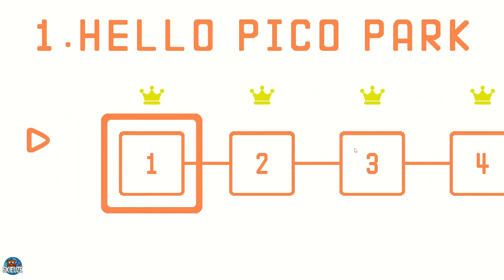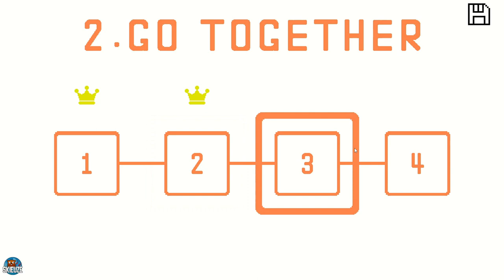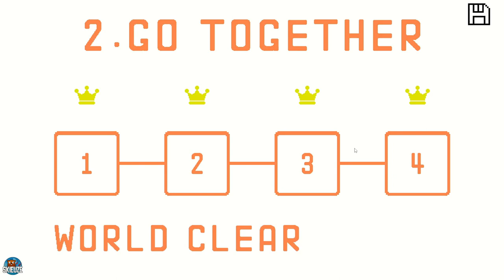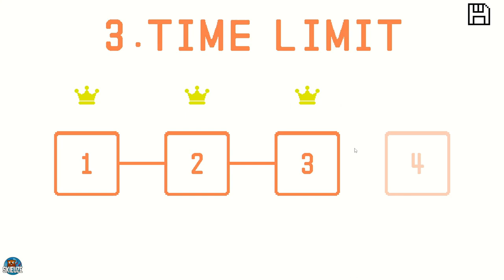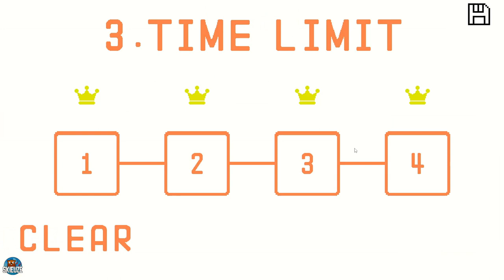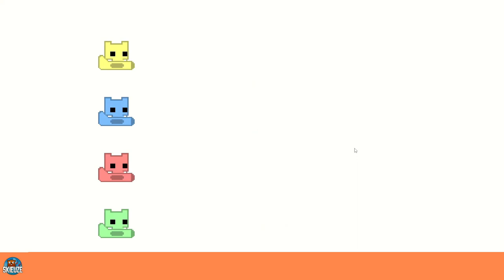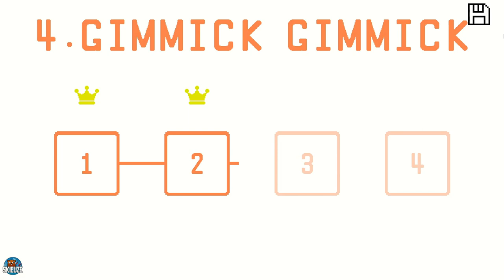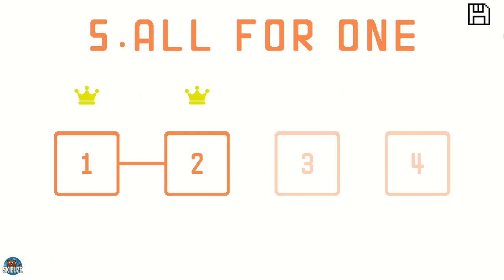UN NIVEAU NOUS A FAIT PERDRE 1 JOUEUR - Pico Park #1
Bonjour, on découvre Pico Park à 4 joueurs, en famille.
Le Level 5-4 nous a fait péter un câble et nous a même fait perdre 1 joueur qui n'a pas résisté à la pression.